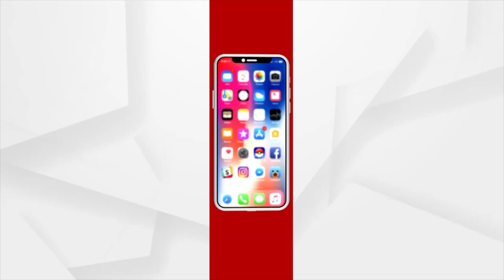Headlines 10Am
ଜେଲରେ ଜମୁଛି ଆସର...
ରାଜ୍ୟରେ ୧ ଲକ୍ଷ ଟିପିଲା ଆକ୍ଟିଭ୍ କେସ୍...
ମାନିଲେନି କୋଭିଡ୍ କଟକଣା...
 ରାଜ୍ୟରେ ଆସନ୍ତାକାଲି ଇଦ୍...
ରାଜ୍ୟରେ ଆଉ ତିନି ଦିନ କାଳବେୈଶାଖୀ ବର୍ଷା…